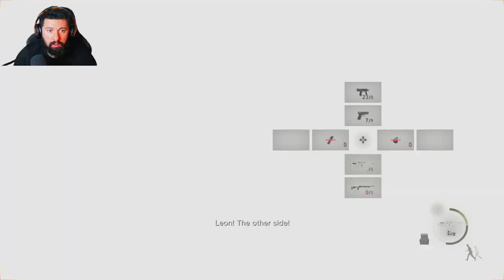Resident Evil 4: Knights With Tentacles?!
In this video, we'll take a look at the new Resident Evil 4 Remake!

This updated and remastered version of Resident Evil 4 features a new story, characters and environments. If you're a fan of the Resident Evil series, be sure to check it out!
Twitch.tv/AlphaRique